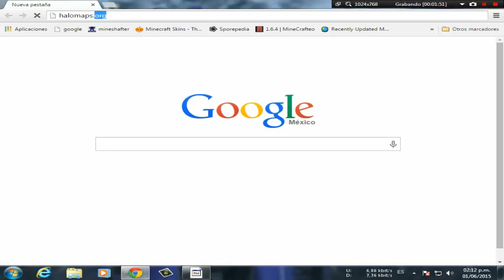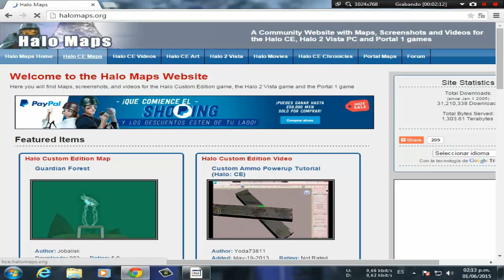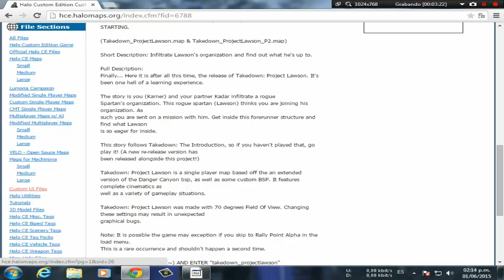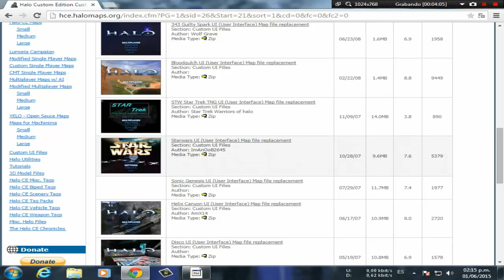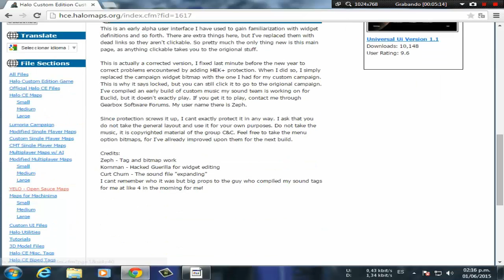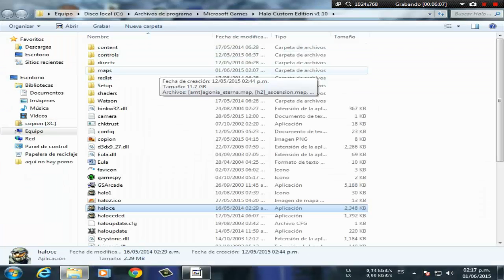tutorial como descargar e instalar mapas para Halo CE PC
pues son cosas obvias y sencillas solo se tiene que aser eso pero para los que son nuevos y quieren un mapa y no saben ponerlo aqui el video y como prometi el link de halo maps